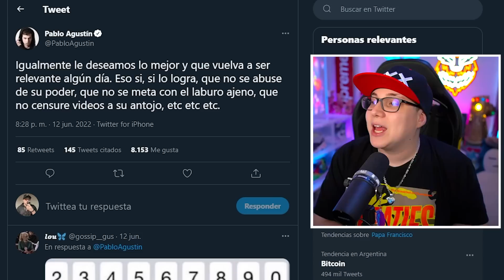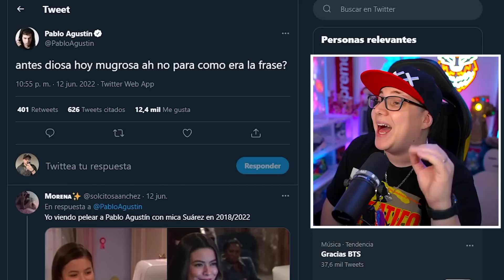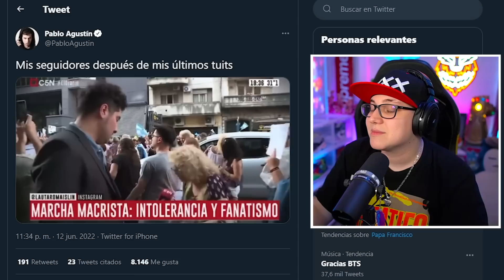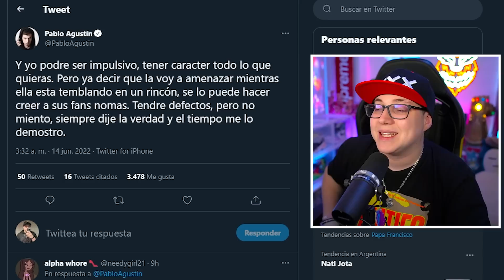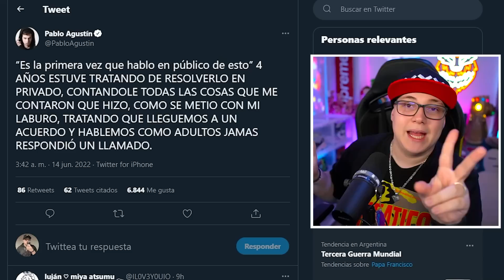PABLO AGUSTIN vs MICA SUAREZ: EXPLOTÓ el BEEF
ASI ES GENTE EXPLOTÓ EL BEEF NO LO PUEDO CREER TIO!

Pablo Agustín salió a twittear con de todo contra Mica Suarez y ella respondió con un par de videos que nos dejan con más dudas que preguntas. QUE PASÓ LOCO NO ENTIENDO NATI